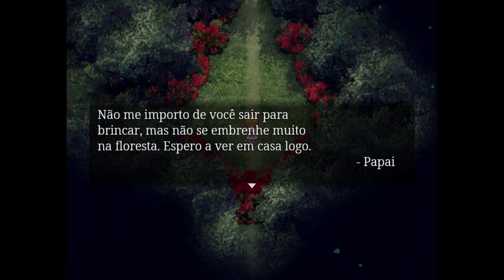The Witch's House MV #01 - RELEMBRANDO O JOGO!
Primeiro episódio de THe Witch's House MV

Obrigado por assistirem. :3